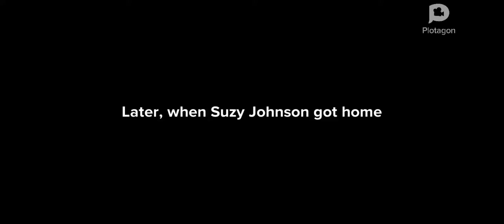Suzy Johnson puts leaves all over my yard/grounded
Inspired by: @DimitriyMykhaylovDisneyFan2006